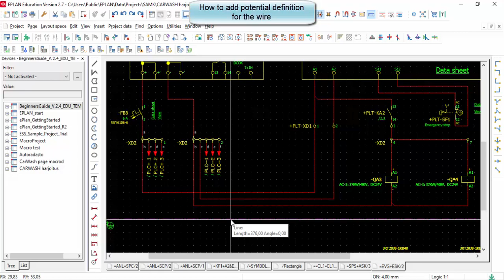ePlan Tips, How to add potential definition for the wire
Video shows how to add potential definition for the wire  in the circuit